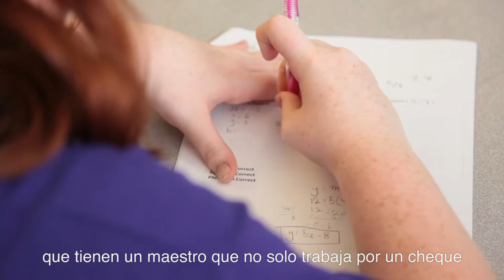Students, Parents, and Teachers on DSST: GVR MS (with subtitles)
Students, parents and staff talk about what they love about DSST: Green Valley Ranch MS